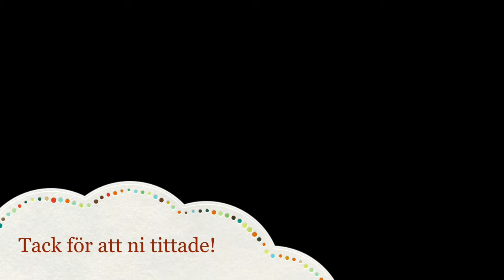Hälsning från ordföranden i SvCP